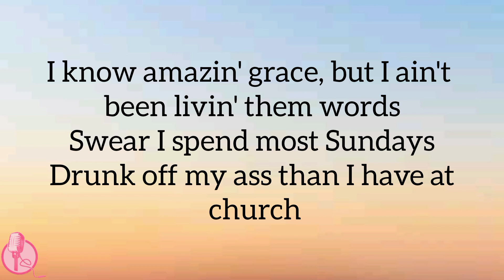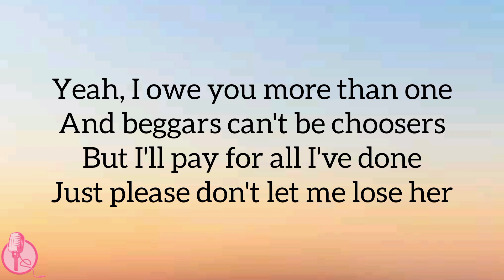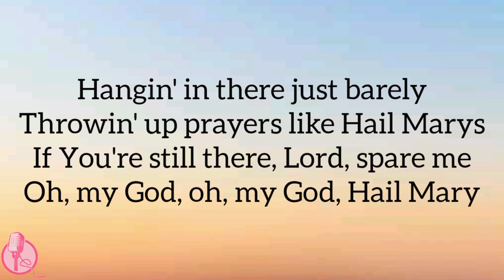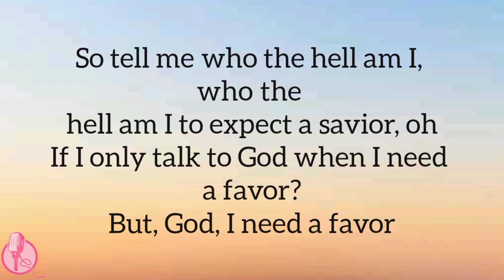Need A Favor Lyrics by Jelly Roll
👉Need A Favor Lyrics👈
[Chorus]
So who the hell am I, who the hell am I to expect a savior, oh
But, God, I need a favor

[Verse 1]
I know amazin' grace, but I ain't been livin' them words
Swear I spend most Sundays
Drunk off my ass than I have at church
Hard cover King James
Only been savin' dust on the nightstand
And I don't know what to say
By the time I fold my hands

[Post-Chorus]
Amen, amen

[Verse 2]
Yeah, I owe you more than one
And beggars can't be choosers
But I'll pay for all I've done
Just pleasе don't let me lose hеr

[Post-Chorus]
Amen, amen
Amen, amen

[Bridge]
Hangin' in there just barely
Throwin' up prayers like Hail Marys
If You're still there, Lord, spare me
Oh, my God, oh, my God, Hail Mary

[Chorus]
When I only talk to God if I need a favor?
And, God, I need a favor

[Post-Chorus]
Amen
God, I need a favor
Woah
Amen